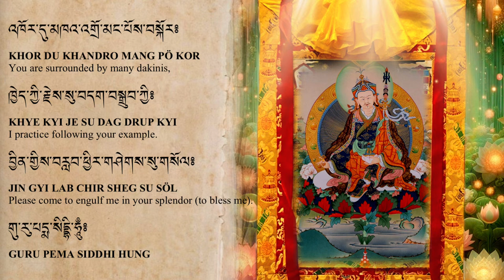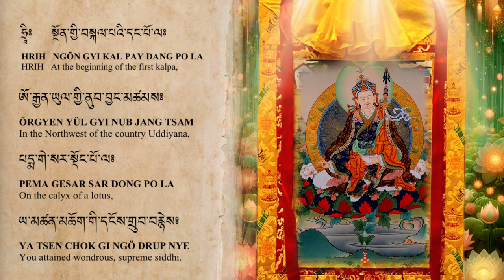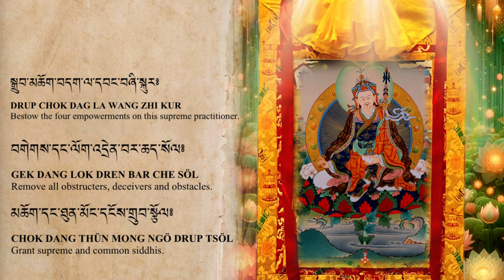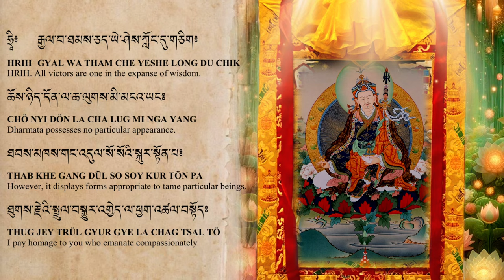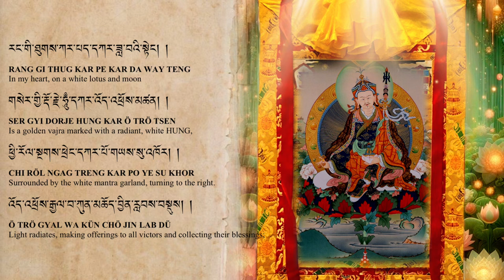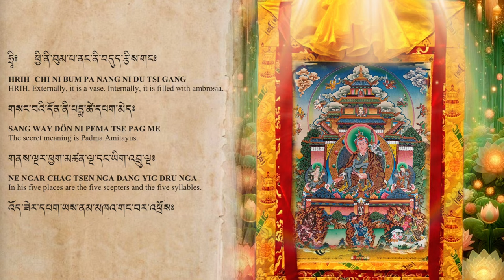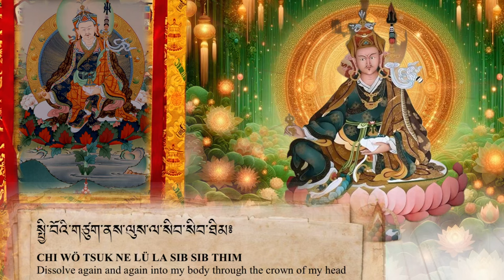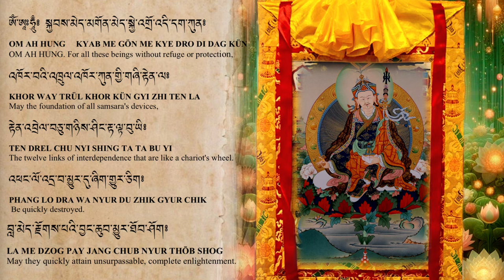☸️Daily Simple Practice Of Guru Rinpoche(Short Konchog Chidu Sadhana) Tibetan-English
Short Konchog Chidu Sadhana~

(Daily Simple Practice of Guru Rinpoche) is a powerful practice that invokes the blessings of Guru Rinpoche (Padmasambhava) and the three roots—Guru, Yidam, and Dakini. It is a condensed practice that can be easily incorporated into daily routines.

OM AH HUNG BENZAR GURU PADMA SIDDHI HUNG

By the merit of this practice, may all beings be free from suffering,
And may the light of Dharma shine brightly in the world.